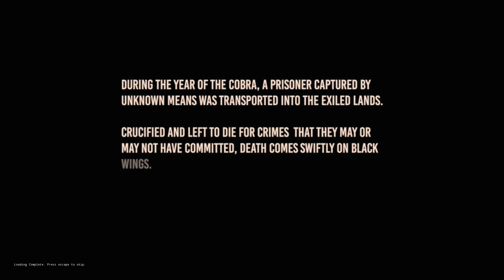CONAN EXILES #001 - Mit Gronkh in barbarische Welten | Let's Play Conan Exiles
Reise in Conan Exiles durch eine weitläufige, nahtlose Welt! Erforsche verfallene Ruinen und enthülle die Geschichte uralter Zivilisationen. Trotze Hunger, Durst und Wahnsinn, während du dunkle Kerker voller monströser Kreaturen erkundest. Entkomme tödlichen Sandstürmen und blutrünstigen Kannibalen. Mehre dein Wissen, um neue Gegenstände anzufertigen und robustere Gebäude zu errichten. Lass deinem Zorn mit brutalen Angriffen freien Lauf, bis die Schädel deiner Gegner über den Sand rollen.

«CONAN EXILES»
Open World Survival von Funcom (2017)
Plattform: PC
USK-Einstufung: Nicht bewertet (Unsere Empfehlung: Ab 18 Jahren)

«HINWEIS»
Wenn dir das Spiel gefällt, unterstütze die Entwickler und kaufe dir den Titel im Original